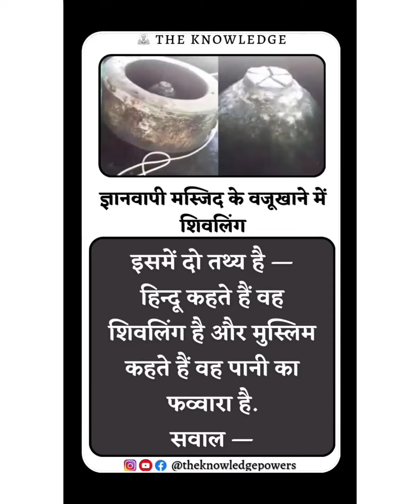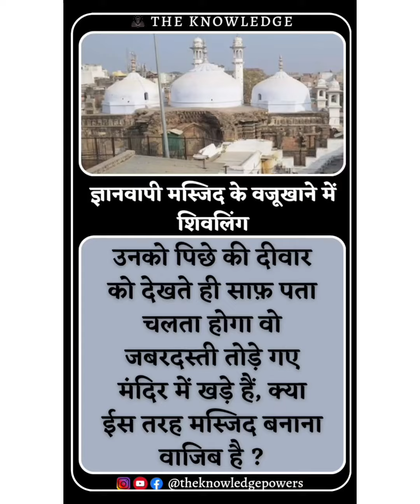दुनिया में सबसे ज्यादा पानी की समस्या कहाँ पाई गई है?